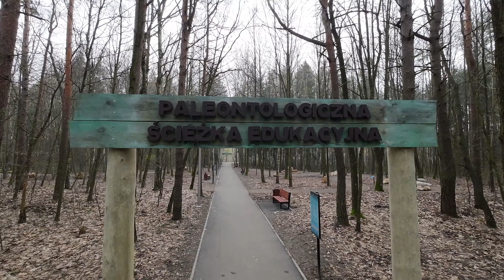FPV - Paleontologiczna ścieżka edukacyjna w Parku Kuronia